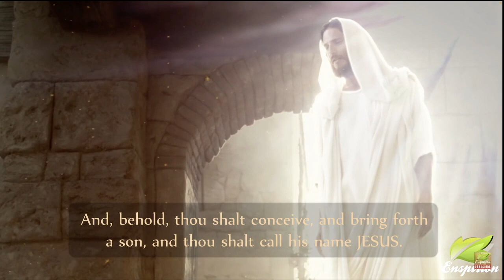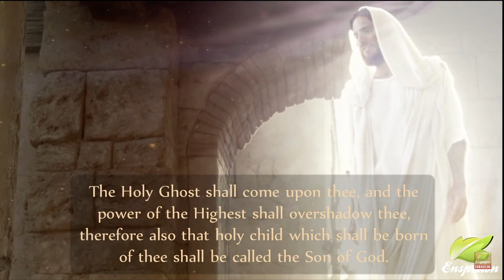The Conception of Jesus on Kislev 24 / Hanukkah = December 18, 2022